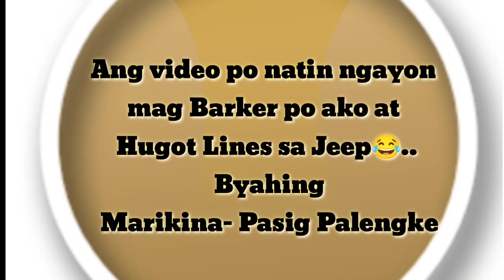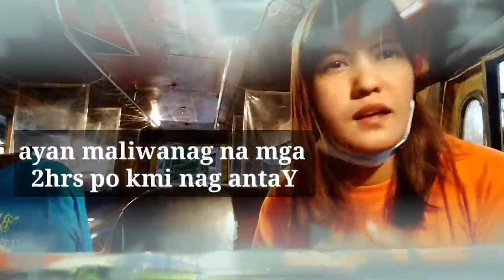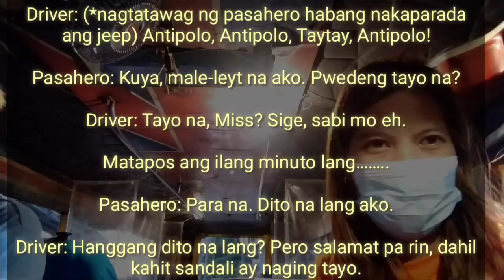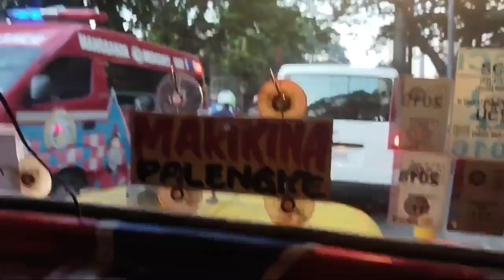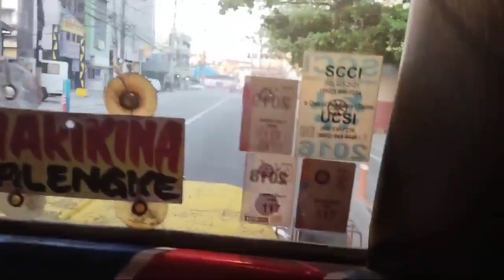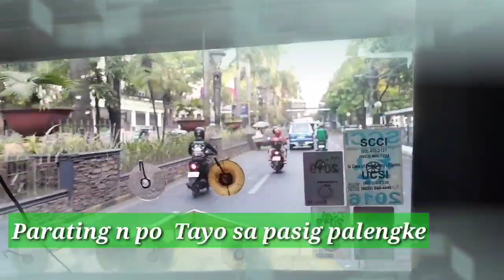PAANO MAGING KUNDOCTOR? WITH HUGOT TWIST | JOANNE CAMPO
PAANO MAGING KUNDOCTOR? WITH HUGOT TWIST